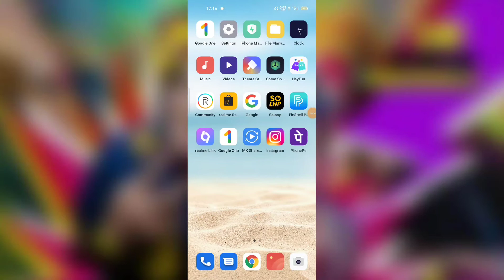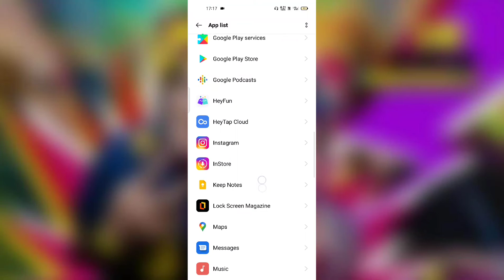OPPO A53s 5G , Music problem fix 100% working trick